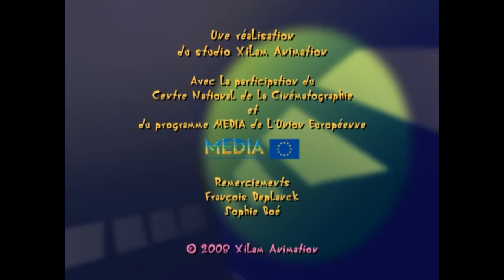HD Oggy and the Cockroaches season 3 series 15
Толстый добродушный обыватель, кот Огги хочет только одного: чтобы никто не мешал ему со вкусом наслаждаться спокойной и размеренной жизнью, с ее невинными радостями – вкусной едой, телевизором, мягким пуфом, на котором так уютно спится… Но бедного кота одолевают несносные соседи: три вредных таракана (Джой, Марки и Ди-Ди) постоянно отравляют ему жизнь жестокими шутками.
Огги и тараканы, хитом во всем мире, что дети и родители любят смотреть вместе!